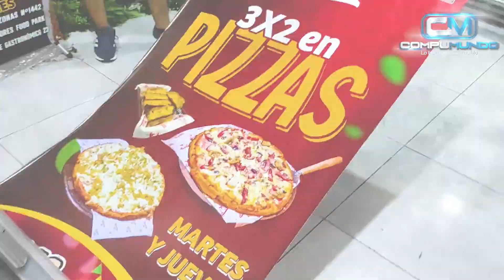Banners Personalizado + Parante de Araña + Roll Screem (LA CASITA)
Gracias por la preferencia LA CASITA😊👍
Somos COMPUMUNDO Lo imposible es posible 😉

VISITANOS EN:
📌 Jr.Tarapaca Nº 471 - Pucallpa
▶️ NUESTROS SERVICIOS 👇🏻👇🏻👇🏻
✅ Gigantografias
✅ Letreros Corporeos 3D
✅ Letreros Luminosos
✅ Letreros Neón
✅ Tuning de Motos
✅ Brandeo Vehicular
✅ Marketing Digital
✅ Diseño y Desarrollo Web
✅ Producción Fotográfica / AudioVisual
✅ Soporte PC / Laptop - Antivirus - Windows - Programas
✅ Y Más